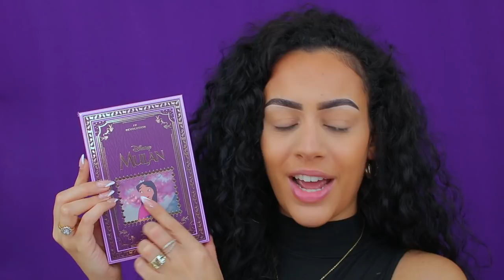I HEART REVOLUTION X MULAN COLLECTIE TESTEN !!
Vandaag review ik de I Heart Revolution x Mulan collectie! Enjoy :)

Makeup producten die ik heb gebruikt:
I Heart Revolution x Disney Fairytale Palette Mulan
I Heart Revolution x Disney Fairytale Setting Powder Mulan
I Heart Revolution x Disney Fairytale Lip Topper Mulan

MIJN KORTINGSCODES:

SARAHMARIKH10

SARAH30